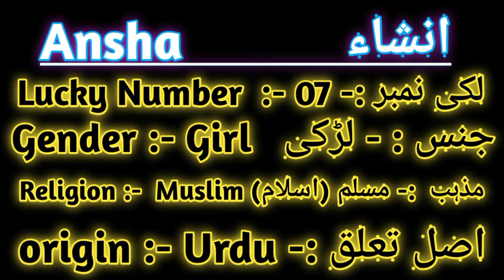Ansha | Ansha meaning in urdu | Ansha name myne | Ansha naam ka matlab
hy friends today I made a video on topic Ansha name meaning in urdu and English

I hope you're like my video

ansha its a Muslim girls name
ansha name start with A letter
Ansha name lenth is 5 words one sentence
ansha name belongs to Muslim religion Islam
ansha name meaning in English is started ,beagan,or Fragrant grass
ansha name lucky number is seven

ansha full name is like that
ansha afridi
ansha sayed
ansha khan
ansha pakistani girls name
ansha Muslim girls name